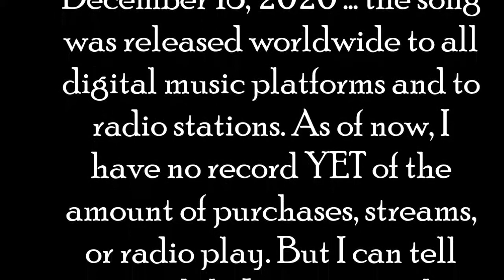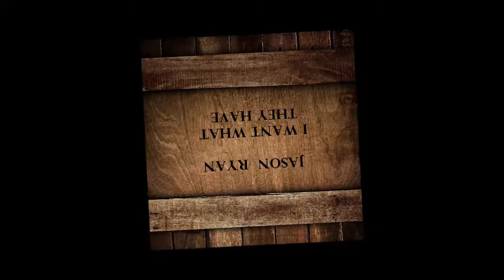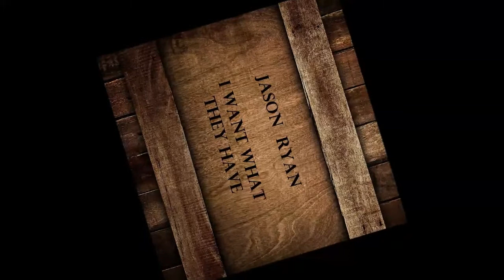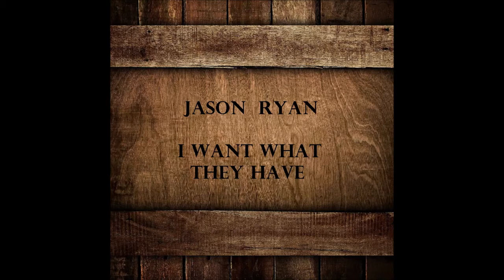Jason Ryan - I Want What They Have (Official Audio)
(^^ there is the link to purchase on AMAZON)

(^^ there is the link to purchase on APPLE. No idea why my song is linked to that other guy. Working on fixing it now)